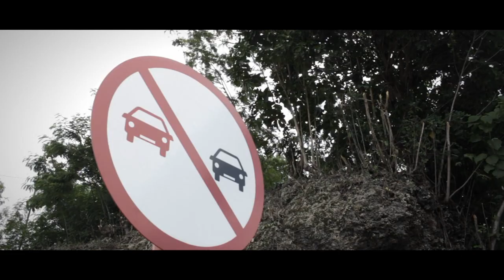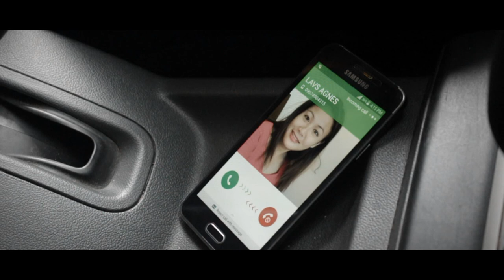Eldred and Agnes Save the Date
Lasare Photography in her Real Memories
Save the date for Eldred and Agnes as they take their chance of changing their lives forever - together.